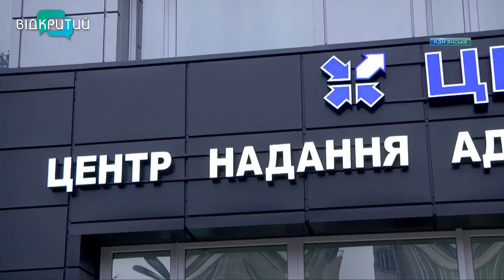Забезпечують одягом, харчами, ліками: як в Кам’янському підтримують переселенців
З перших днів війни не залишилися осторонь. У Кам’янському прихищають переселенців. Їх забезпечують одягом, харчами, ліками, дають прихисток. Ті, хто мають куди податися, – переїжджають до родичів чи друзів, а тих, кому нікуди піти, – розселяють у центрах допомоги. З початку війни Кам’янське приютило майже 14 тисяч людей. Як місто з великим серцем приймає вимушених гостей – у наступному сюжеті.